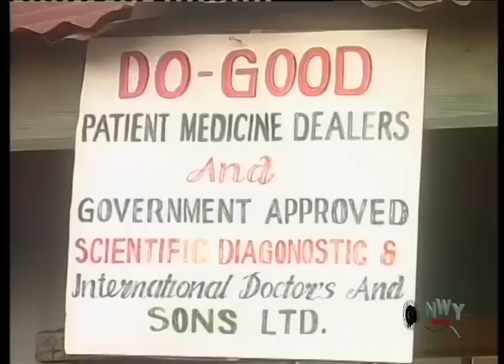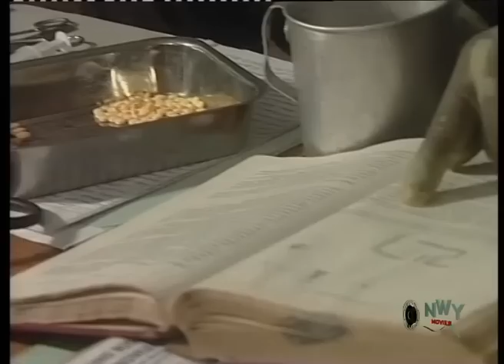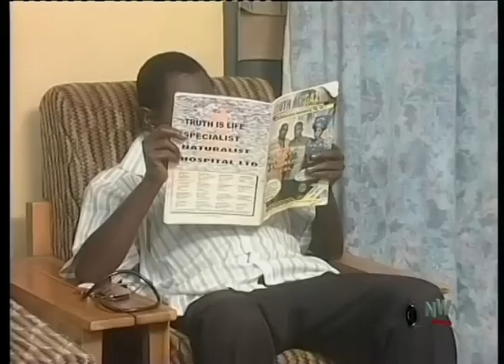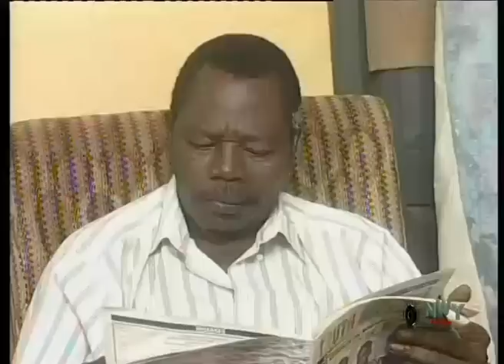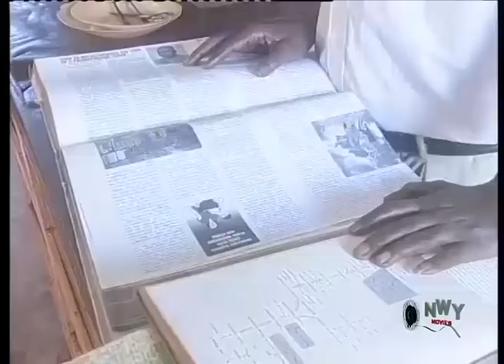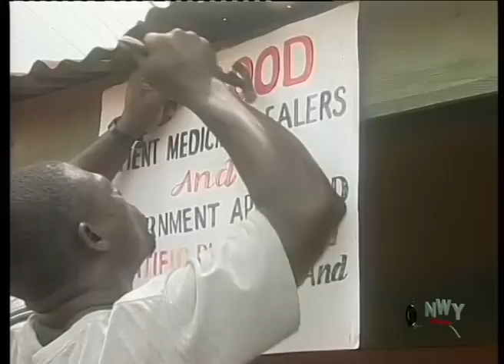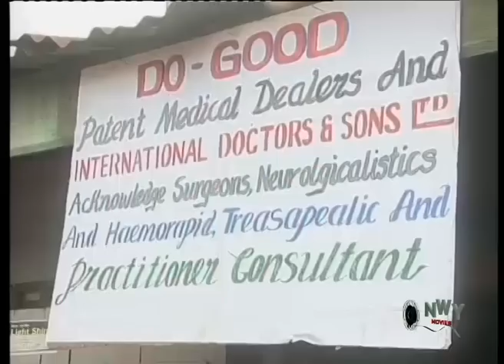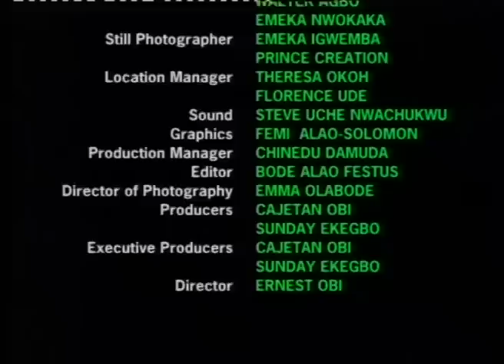IGBO MADE - SAM LOCO 2022 LATEST NIGERIAN NOLLYWOOD COMEDY MOVIE FULL MOVIE